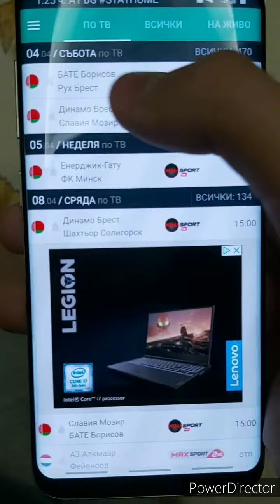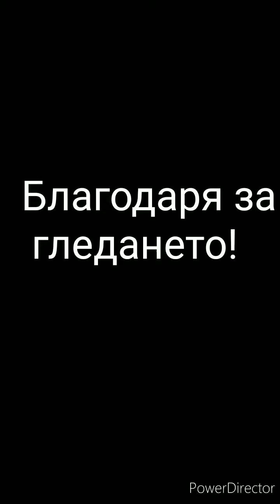5 вида събуждания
Надявам се клипа да ви е харесал и да дадете един палец нагоре и да се абониране с камбанка, за да получавате извесния за всяко мое ново видео. Наистина много се постарах и се надявам да оцените труда ми.
ВСИЧКО Е СНИМАНО И ОБРАБОТЕНО С ТЕЛЕФОН !